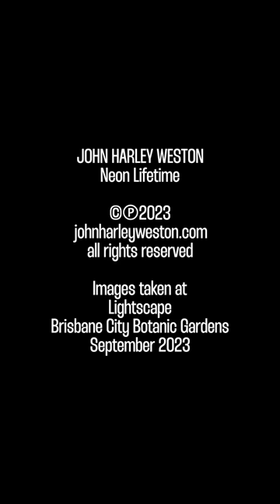John Harley Weston - Neon Lifetime (Music Video - Lightscape photos Brisbane City Botanic Gardens)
This is not my official video for my song "Neon Lifetime". It's just a bit of fun. I matched the song to some photos and video I took recently at Lightscape at Brisbane City Botanic Gardens part of Brisbane Festival which is on to 8th October, 2023. Check it out - what a cool experience! We had a great time!

John x